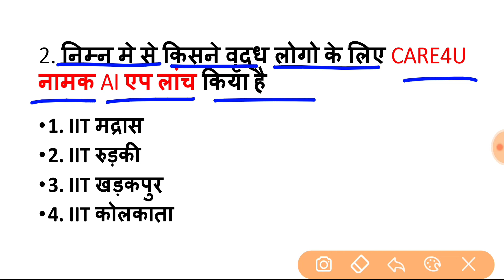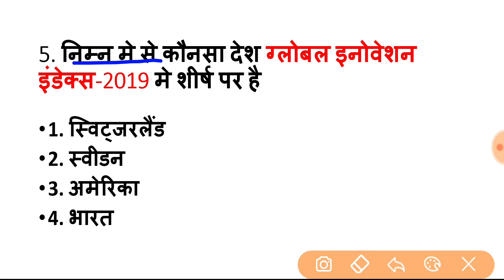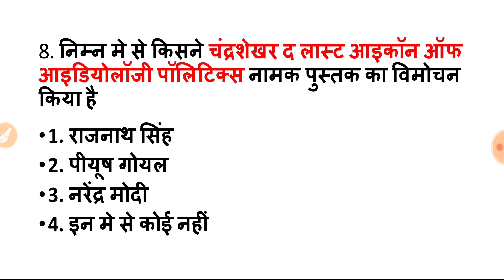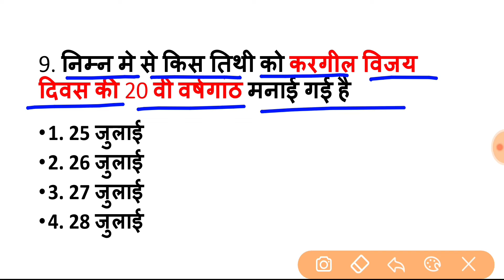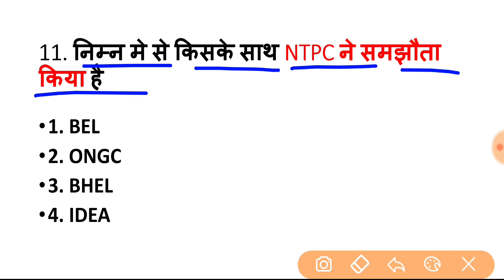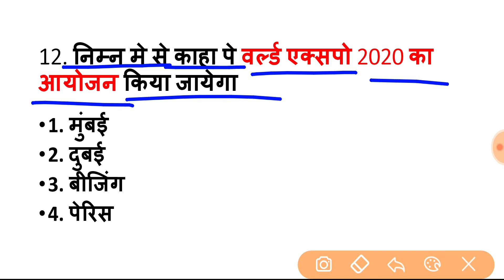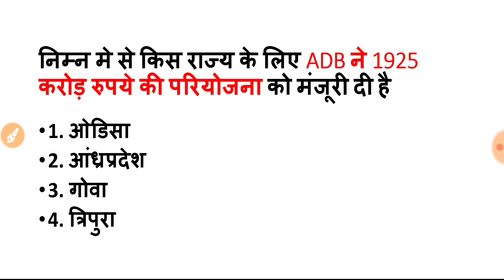27 July 2019 Current Affairs | Daily Current Affairs In Hindi | Today Current Affairs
27 July 2019 Current Affairs Daily Current Affairs In Hindi Today Current Affairs